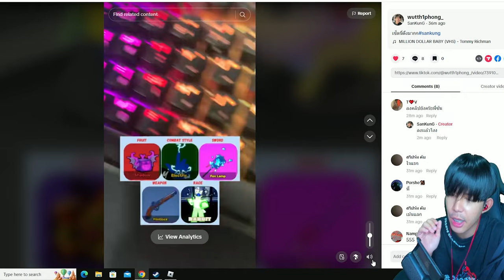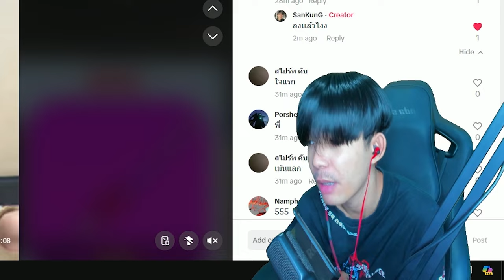Blox Fruits : ใช้เซ็ตคอมโบ ตามTikTok ( ขอโทษครับ )